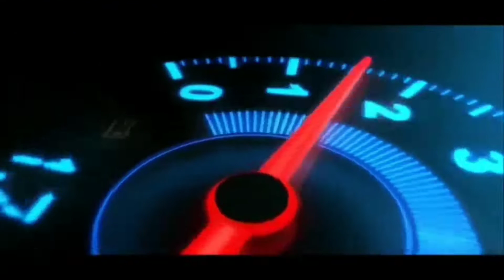MOD FUSO FN TRONTON MUATAN GAYOR | MOD BUSSID TERBARU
Kali ini saya akan share mod fuso fn tronton muatan gayor

✅ BACKSOUND